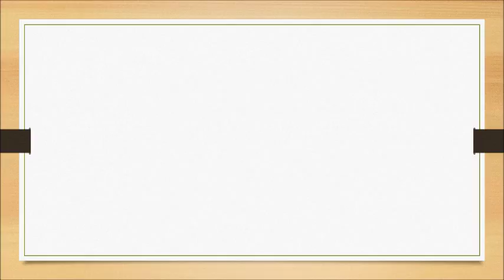Art Guru - Sketch Art - Satin stitch embroidery work design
Another simple, small & easy sketch Design is - Satin stitch embroidery work design for beginners. The step by step picture below clearly explains how this Sketch Art is drawn. This is the easy beginners design is drawn with sketch pen.